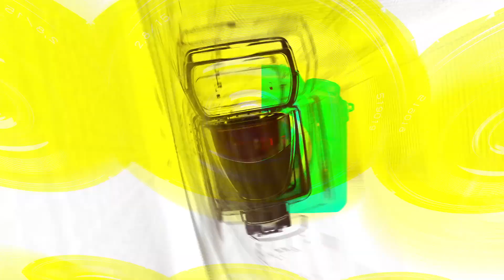[TOP영상] 트라이비(TRI.BE), 깜찍한 토끼들의 출근길(230217 뮤직뱅크출근길)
2월 17일 오전 서울 영등포구 여의도동 KBS 신관에서 진행된 ‘뮤직뱅크 리허설’에 참석해 출근길 포토타임을 가졌다.

TNX-퍼플키스(PURPLE KISS)-스테이씨(STAYC)-샤이니(SHINee) 키(KEY)가 컴백했으며 트리플에스(tripleS)의 데뷔 무대를 선보인다.

이날 뮤직뱅크에는 아트비트(ARTBEAT)-하이키(H1-KEY)-스테이씨(STAYC)-TNX-트리플에스(tripleS)-강버터(Kang Butter)-남동현(Nam Dong-Hyun)-라임라잇(LIMELIGHT)-박수진-임윤성-샤이니(SHINee) 키(KEY)-트라이비(TRI.BE)-퍼플키스(PURPLE KISS)가 출연해 무대를 선보일 예정이다.